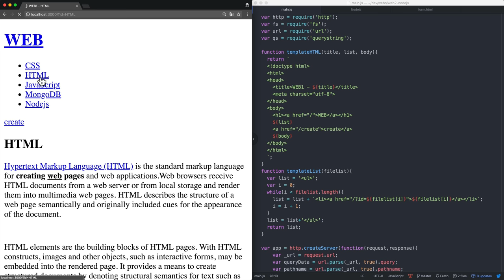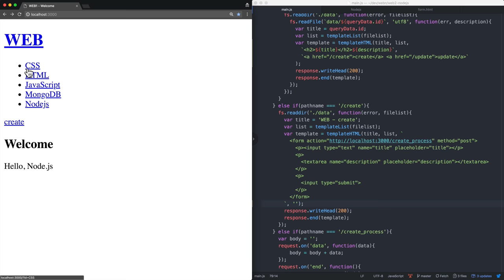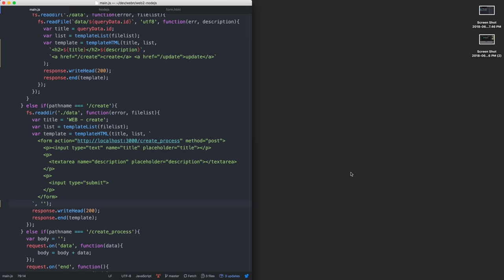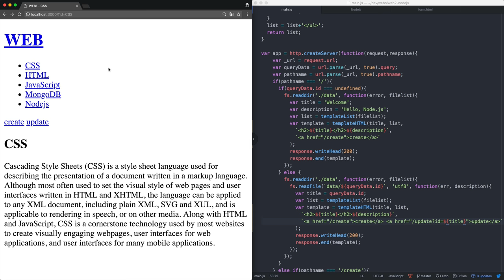Node.js-34.App 제작-글수정-수정링크생성